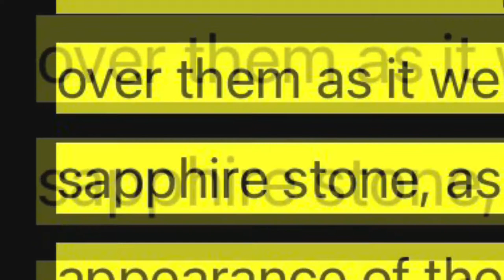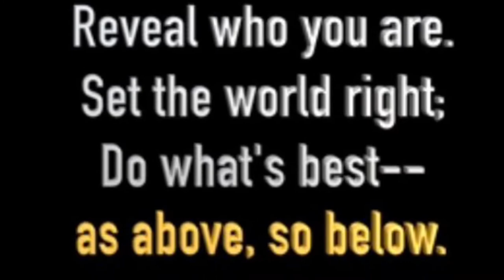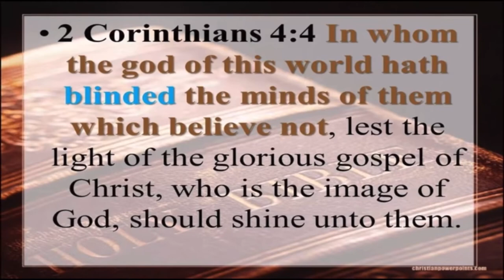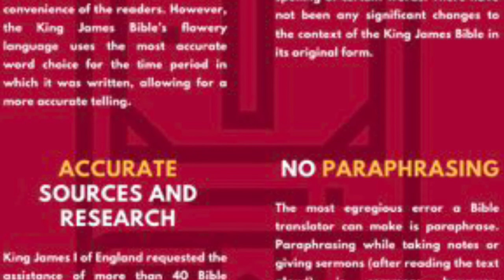Mystery of Iniquity Hidden in Bible Translations?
Which Bible translation should you read?

This short video will explain how most new age translation Bibles, such as the NIV, NLT, MSG, etc., has hidden satanic messages embedded within the text.

Don’t believe me? Just check out Acts 8:37 in one of, if not all of, these new age translations. Can you find it? I bet not!!!